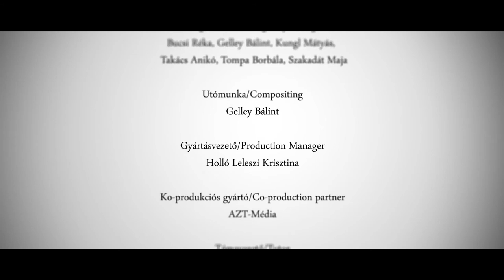Animated Cartoon - Hearth (Ottho)